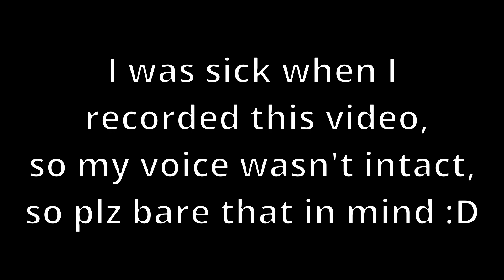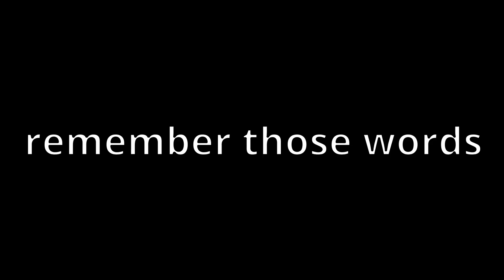Random Roblox Video #1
PS: I was sick during the recording of this, I'm very sorry for that